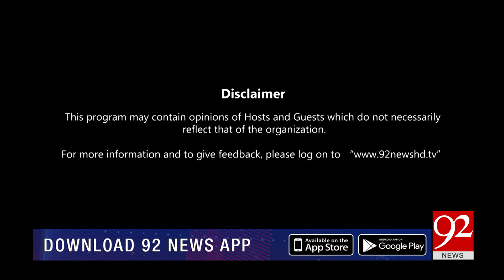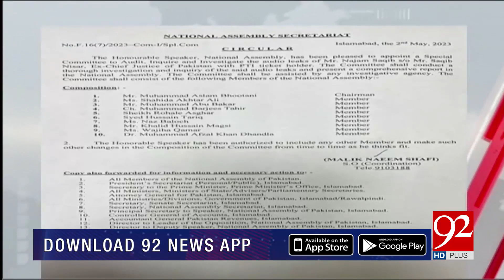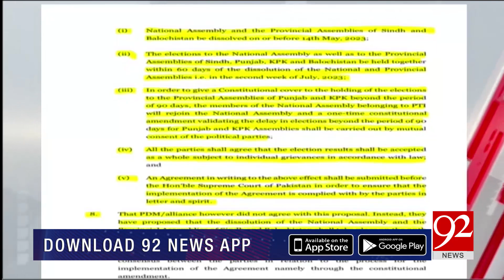Cross Talk With Asad Ullah Khan | Farooq Sattar | Rana Ahsan Afzal | 03 May 2023 | 92NewsHD